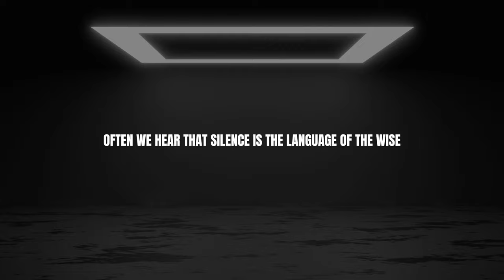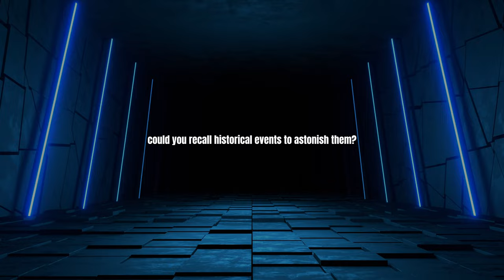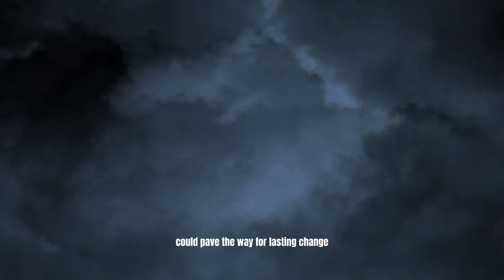THE ULTIMATE POWER OF SILlENCE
In this Video I will explain the The Ultimate Power Factor: Silence.

Thank you for investing some time watching this video.

Parts:
0:00 Silence is Important
00:18 Why?
01:06 Example from history
02:10 The moral
03:13 The key